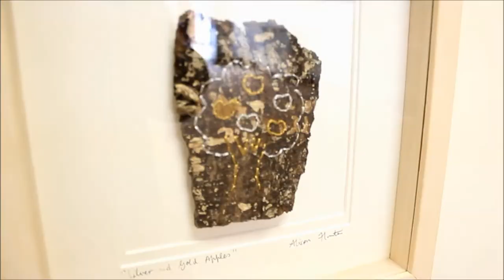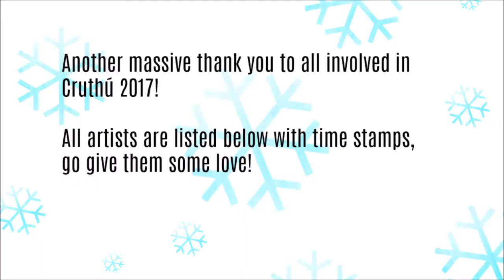CRUTHÚ VLOG | DAY TWO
This video is just a compilation of my second day at the festival, and the nighttime events. I was only off work for two days of the festival, so I only have two days of vlogs!

Hope you enjoy it! Give the artists some love, you can find them all on Facebook, Instagram and Twitter!

2.52 - Gene Rhatigan
3.01 - Ciaran O'Sullivan
4.00 - Lar Maguire
4.19 - Phil Atkinson took a group of students for Street Art lessons
5.23 - Shane Crossan's School of Rock
5.47 - Alison Hunter
6.00 - Ciara Tuite & Angela Tuite
6.14 - Therese Tierney
6.18 - Laura Woods
6.21 - Iljin & KinMx
6.46 - Market Bar event

I regularly upload vlog/video stories over on Snapchat and Instagram - check me out for a rant, a mumble, or a chat!

Please like this video, subscribe to my channel and comment below if you went to the festival, what you thought of it, if you liked this work of art, or any feedback on my video at all!

**CREDIT**

Channel Artwork featured in intro and outro:

SMcG Art & Illustration